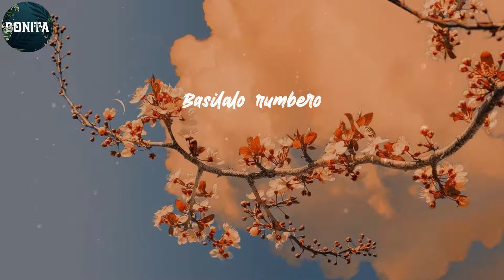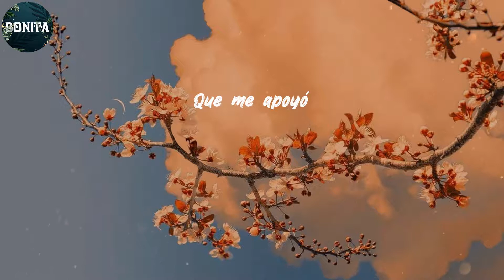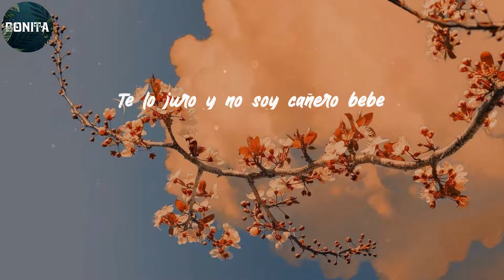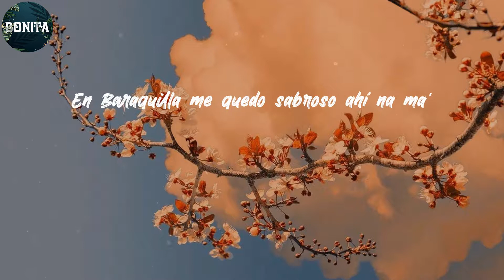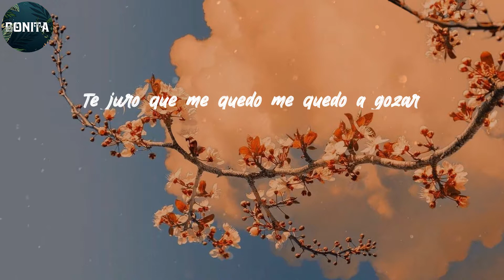Joe Arroyo - Lyrics/Letra En Barranquilla Me Quedo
Basilalo rumbero
Del caribe aflora
Bella, encantadora
Con mar y rió
Una gran sociedad
Barranquilla hermosa
Yo te canto ahora
Con gratitud y amor
Del cantor al pueblo que adora
A la nobleza y sentir
De su gente acogedora
A mi patria chiquita
Que me apoyó
Tu nombre pa mi significa
La esperanza de la vida
Llegue a ti cuando tenia
Mis catorce primaveras
Blablabla blebleble blobloblo
Coge mi resolución
Que lo sepa todo el mundo
Quien Barranquilla me quedo
En Barranquilla me quedo
Me quedo me quedo me quedo me quedo
Viviendo a lo ñero)
Te lo juro y no soy cañero bebe
En la arenosa me quedo
La negautia cantillanda
Donde la gente tan grata
Puerta vamos y de la salsa
Pa me dios que yo le pego
Aquel quien vive de esta raza
Y si a mi me meten preso
Barranquilla a mi me saca
En tierra firme me quedo
Yo lo regalo porque te quiero mujer
A Barranquilla querida yo le traigo este mambo
Barranquilla me quedo me quedo a gozar
En Baraquilla me quedo sabroso ahí na ma'
En Barranquilla me quedo me quedo a gozar
Por su mujer q linda son sus mujeres
Tierra linda y tropical
Te juro que me quedo me quedo a gozar